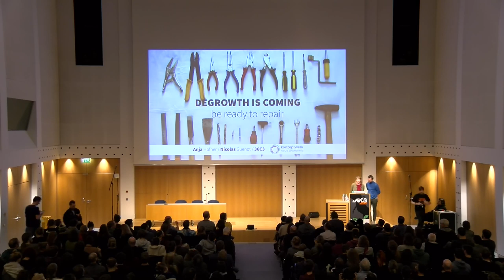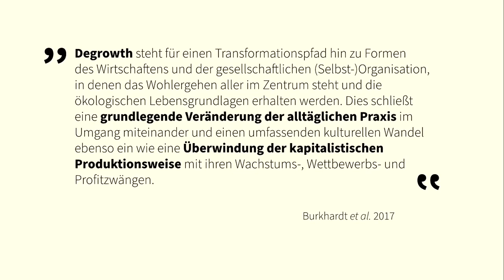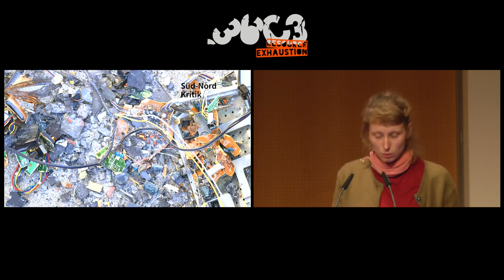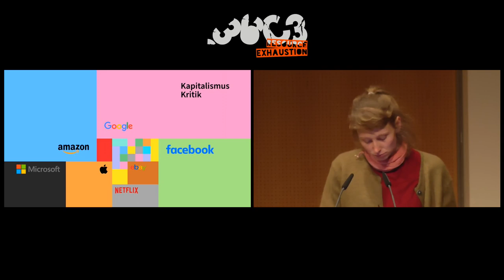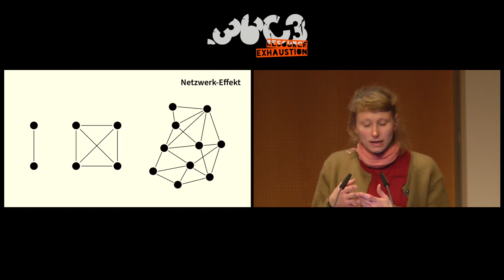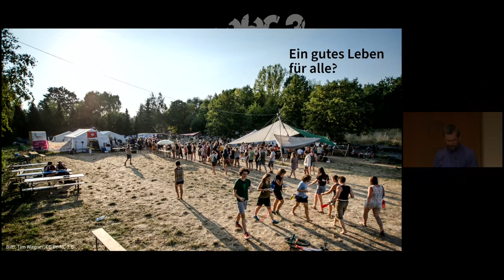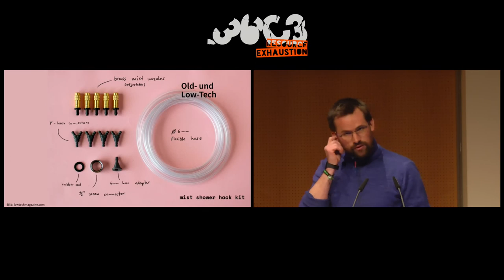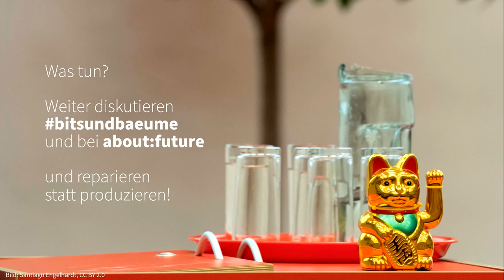36C3 - Degrowth is coming - be ready to repair - Russian (русский) translation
Der Diskurs um die "Digitalisierung" kann vor allem eines: Verheißen. Roboter befreien uns von mühsamer Arbeit, Effizienzsteigerungen sorgen von ganz allein für den Schutz von Umwelt und Ressourcen und Algorithmen erleichtern uns den Alltag. Dass diese Verheißungen vor allem Tech-Konzernen in die Tasche spielen und wir dank der datenraff(inier)enden Geschäftsmodelle des digitalen Kapitalismus auf ökologische und soziale Katastrophen zusteuern, soll in dem Vortrag gezeigt werden.
Kann die Wirtschaft dank effizienterer Technologien weiter wachsen ohne dabei Ressourcen zu verbrauchen? Oder merken wir bei unseren immer voller werdenden Leben gar nicht, dass uns in Wahrheit die Rohstoffe ausgehen? Wenn wir schon sehr bald kein Material mehr haben, um Technik zu bauen, die alle Verheißungen erfüllt - was machen wir dann? Ist die Antwort dann  reparieren, selber machen, vielleicht sogar kreativ werden?

Der Vortrag zeigt Daten und Grafiken zum aktuellen und prognostizierten Ressourcen- und Energieverbrauch digitaler Technologien. Der Mechanismus des Rebound-Effekts kann dabei helfen, die komplexen Folgen der aktuellen technischen Entwicklung z.B. in Bezug auf Wachstum zu verstehen.
Degrowth ist eine politische Bewegung von Wissenschaftler*innen und Aktivist*innen, die gegen die Steigerungs- und Wachstumszwänge moderner Gesellschaften kämpfen. Mit welchen Argumenten begegnet die Degrowth Bewegung Wachstum aus einer ökologischen Perspektive? Und welche Anknüpfungspunkte für Ressourcenschonung gibt es in der Tech- und Maker-Bewegung?

Anja Höfner Nicolas Guenot